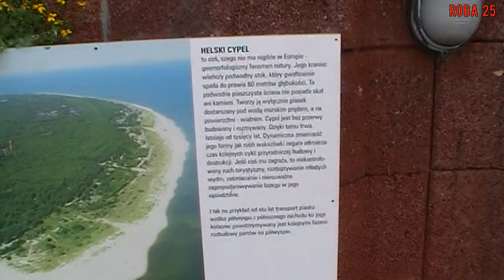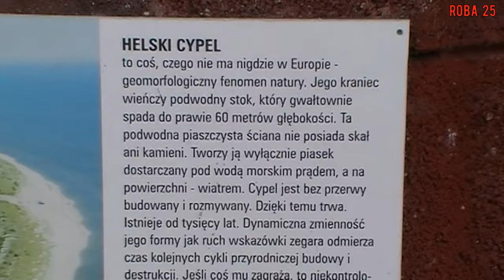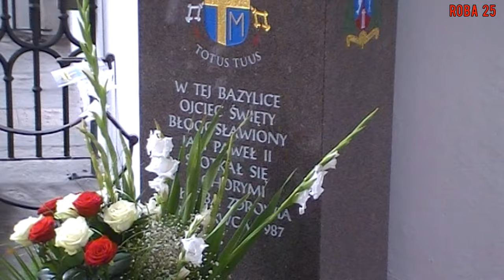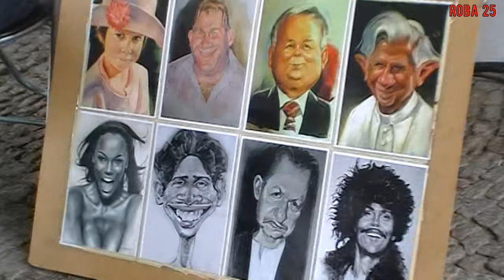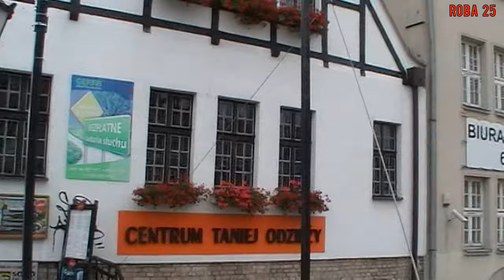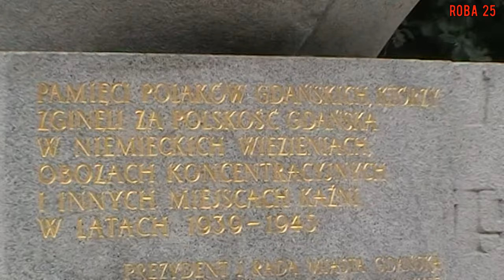Roba nad Morzem Bałtyckim cz 6